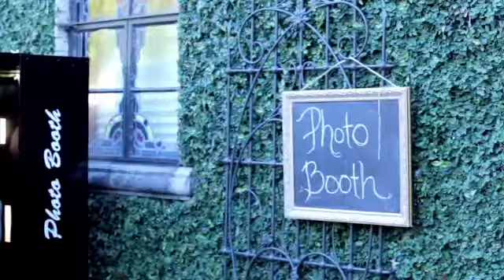Julian's and Kwanfari's Wedding Trailer